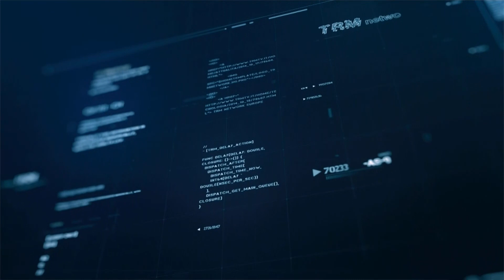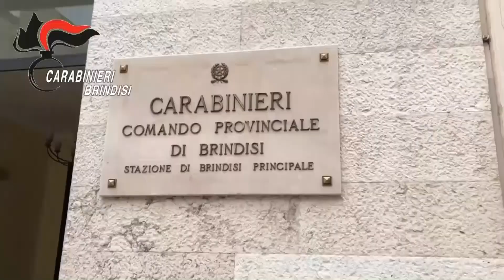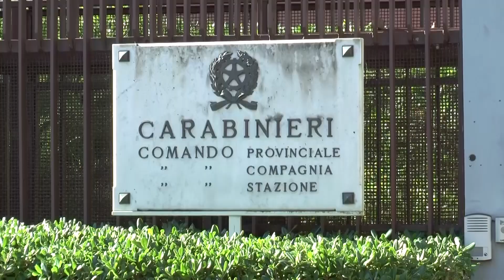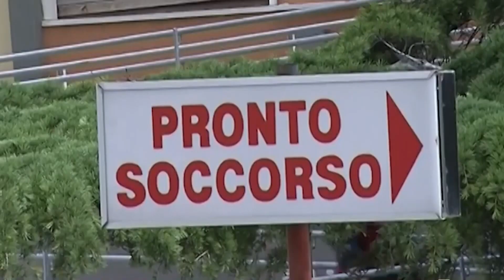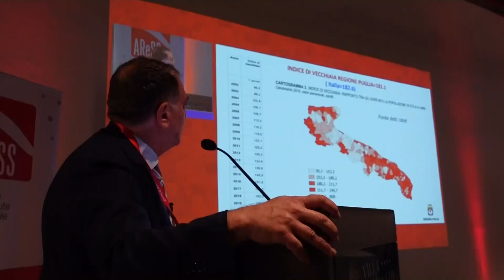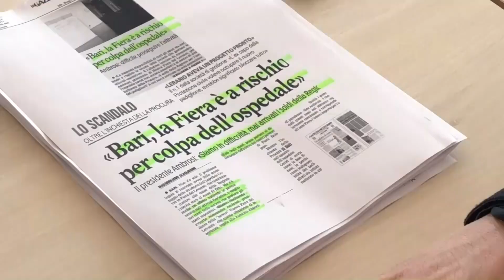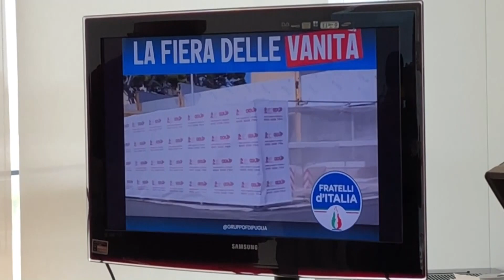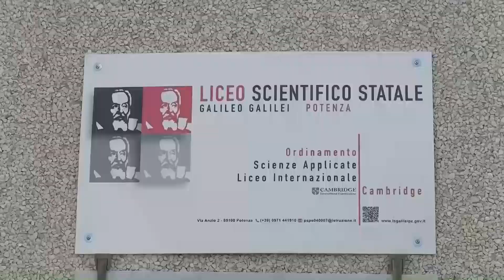TRM h24 News (Edizione delle 13.00) - 21 settembre 2023